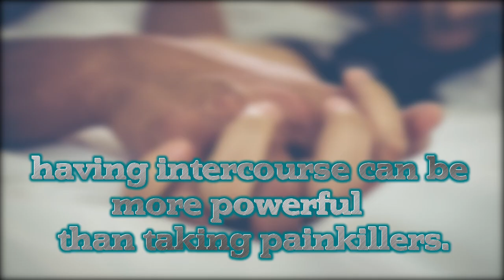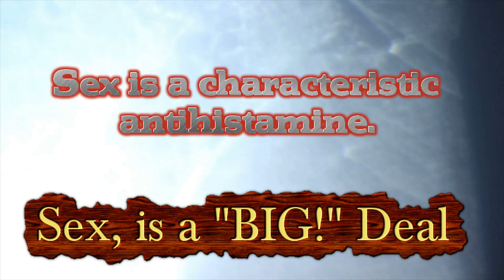Sex VS. Headache (Could an Orgasm Relieve My Headache?)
Sex, is a "BIG!" Deal.

According to a group of nervous system specialists found that sexual activity can prompt;
“Partial or Complete alleviation" of head torment in certain headaches.

The investigation, from the University of Munster, Germany,
proposes that rather than blaming an irritated head to reject sex,
having intercourse can be more powerful than taking painkillers.

Having intercourse diminishes migraines.
Every time you have intercourse,
it discharges the strain in the veins of the mind.

A great deal of sex can clear the stuffy nose.
Sex is a characteristic antihistamine.
It assists with battling against asthma and spring hypersensitivities.